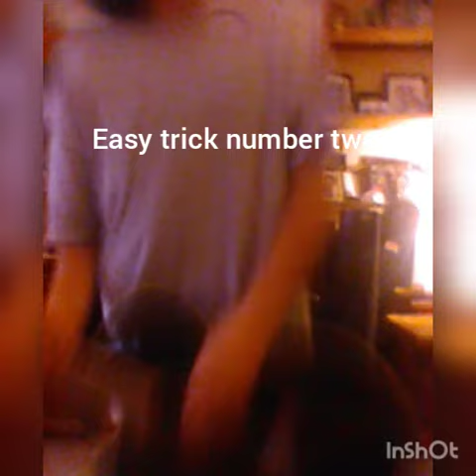funny guitar commercial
hello guys adventurous Dominic here I got bored again and decided to make another video And adventurous Dominic out